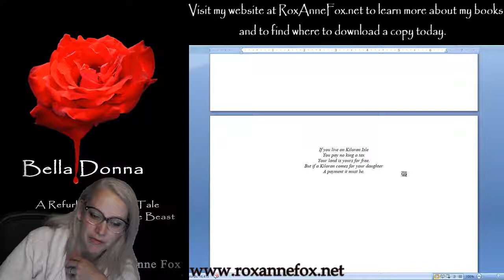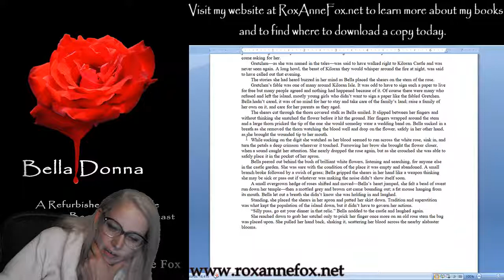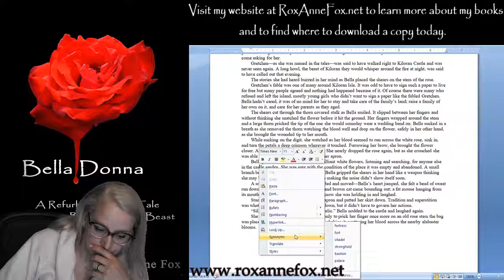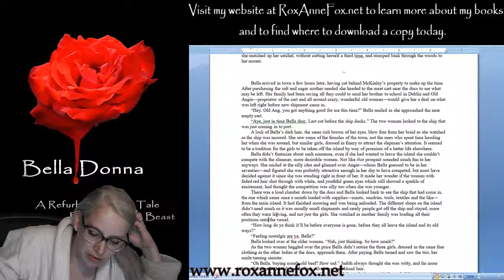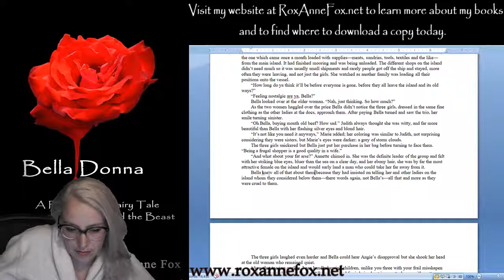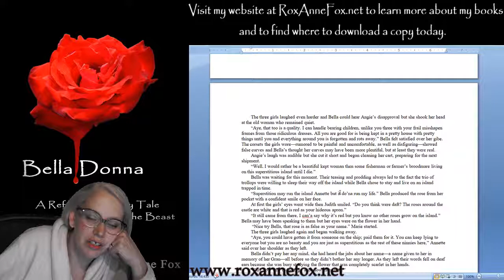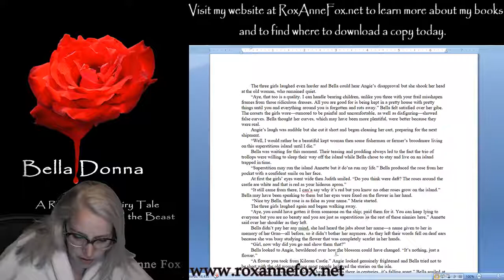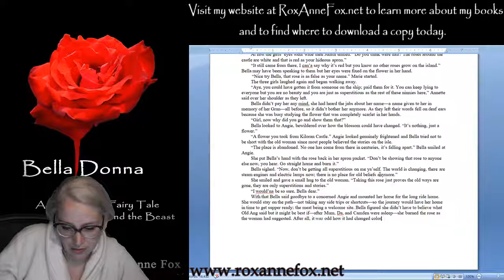Bella Donna Chapter 1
The edit of chapter one. Enjoy the horrible, horrible attempt at an accent.